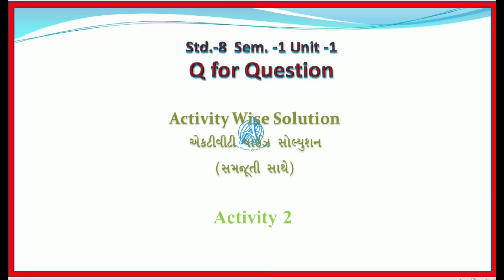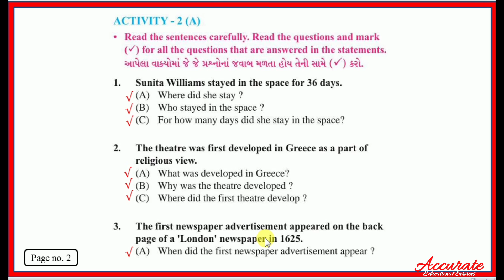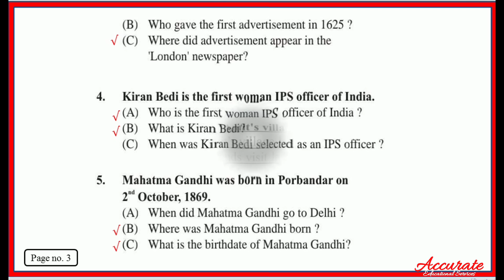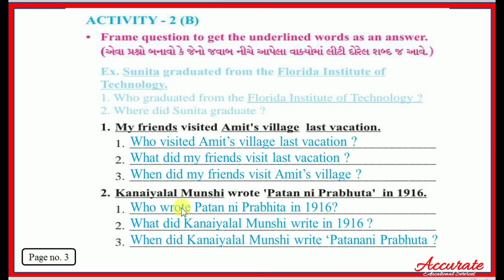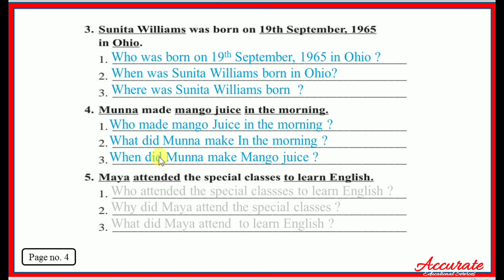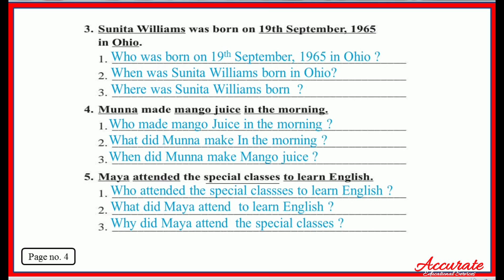Std 8 English Unit 1 Activity 2 solution | Q for Question Activity 2 | home learning |E learning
Accurate Learning
Std 8 English Sem 1 Unit 1 Activity 2 Solution, Q for Question Activity 2,  Unit 1  Q for Question Activity 2 Solution
આ વિડિયો માં Std 8 English Unit 1 Activity 2 નું સંપૂર્ણ સૉલ્યૂશન સરળ સમજૂતી સાથે આપેલ છે. આ  E - content ધોરણ 8 ના વિદ્યાર્થીઓ ને Home learning માટે ખૂબ ઉપયોગી થશે. આ વિડિયોમાં એક્ટિવિટી સાથે રિલેટેડ English Grammar ના ટોપિક ની પણ ટૂંકમાં સમજૂતી આપેલ છે. English grammar in gujarati ના વિડ્યોની લિંક નીચે આપેલી છે.